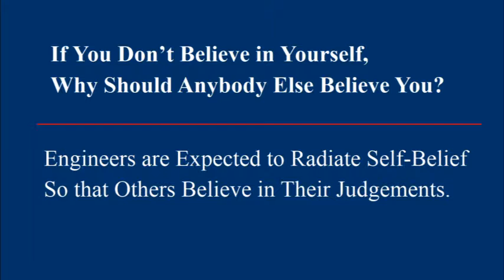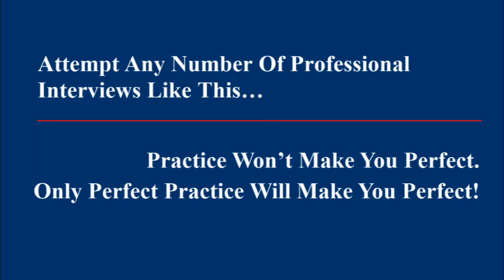Applications of Textile Auxiliaries Discussion.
This is a professional discussion on Applications of textile auxiliaries. This series of discussion involves over 5000 questions from over 50 different topics.